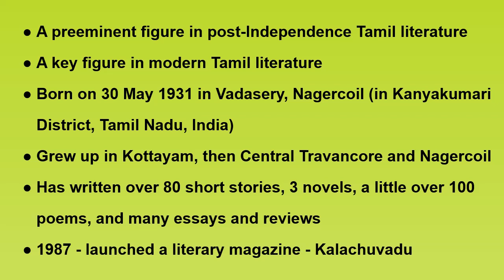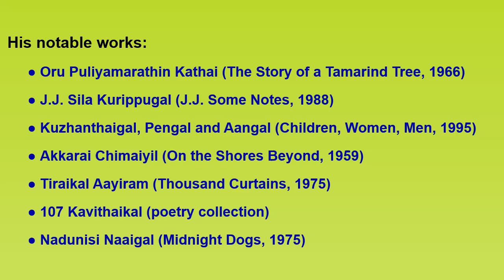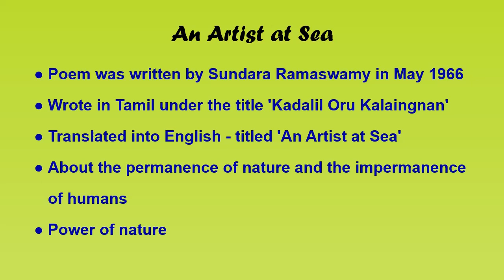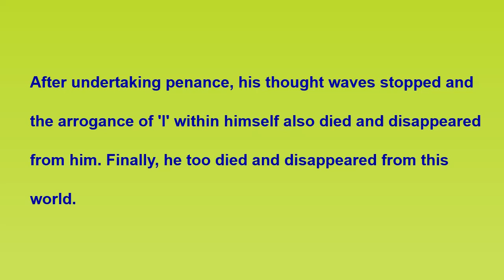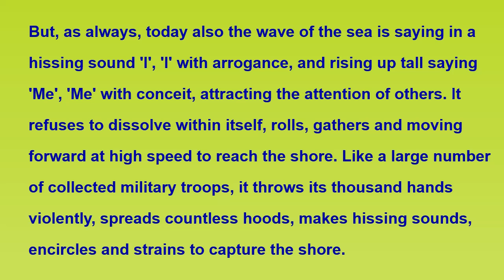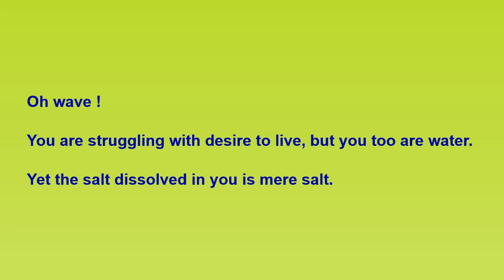An Artist at Sea by Sundara Ramaswamy - Poem (English Summary)anartistatsea sundararamaswamy#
An Artist at Sea by Sundara Ramaswamy - Poem (English Summary)anartistatsea sundararamaswamy poem kadalilorukalaingnan englishsummary englishlanglitwaves#